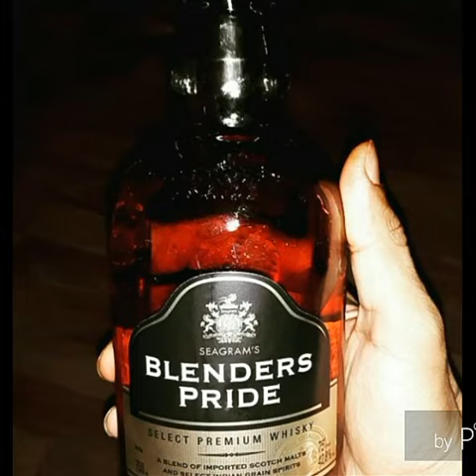Kalali song ..mangiyaar folks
Daru dakho ro banna lakho ra